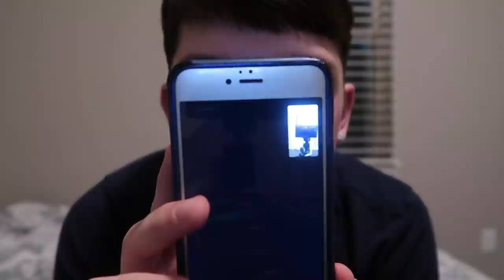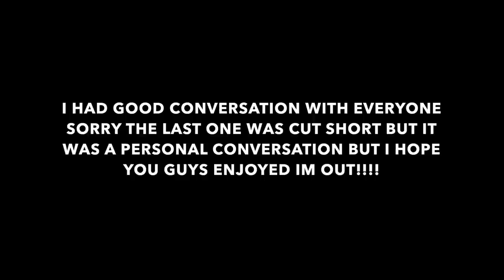FACE-TIMING FANS!! (THEY FREAK OUT)